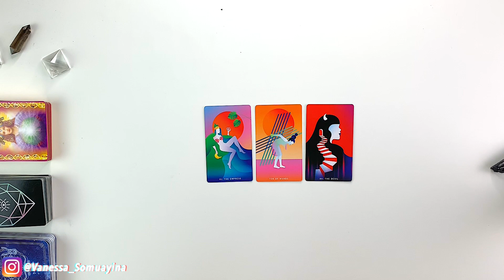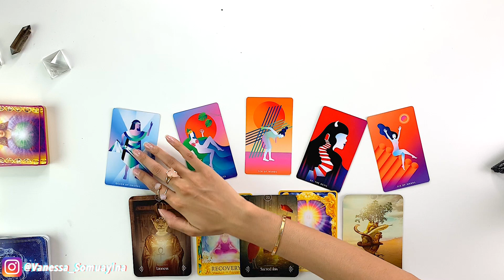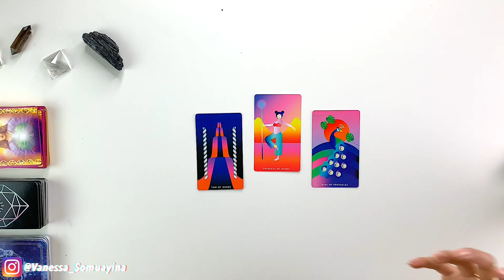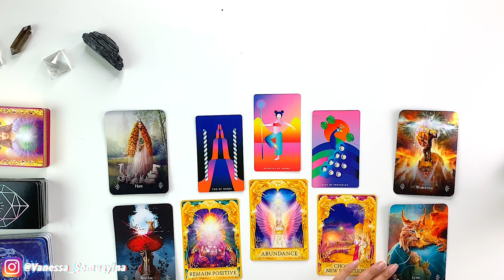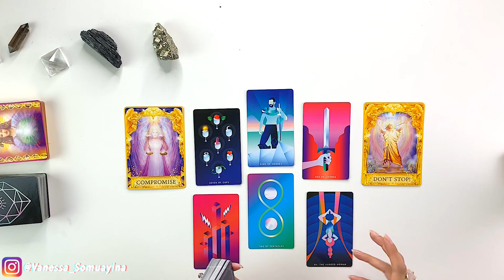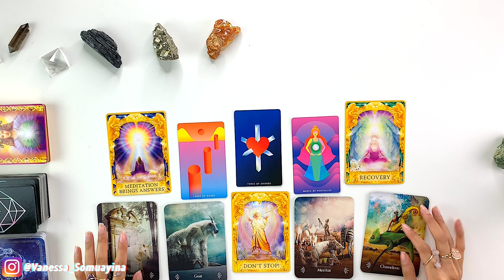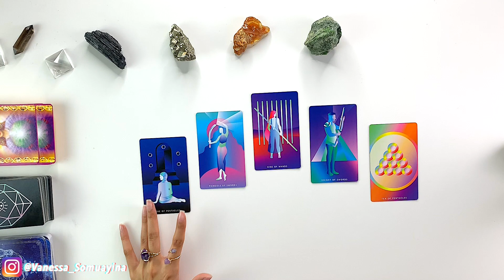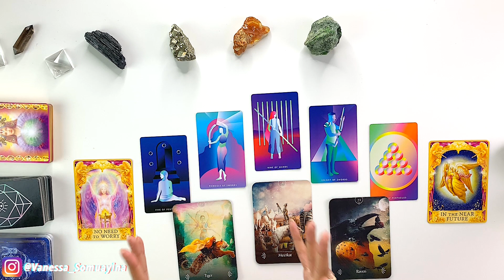💕(PICK A CARD)💕Is He INTERESTED In You? Or Not? 🤔✨🔮PSYCHIC READING🔮✨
Is he genuinely interested in you? How does he feel? Open to find out! 🦄💕 📩

My name is Vanessa and I have dedicated my time to bringing psychic predictions and divine messages from the Universe to you. In today's tarot card reading we are going to find out whether he is genuinely interested in you.

If you're reading this, I want you to know, that you are beautiful, special and deserving. The main purpose of my YouTube channel is to make you feel uplifted, motivated as well as more confident in creating your dream life.  My channel is all about YOU, and helping YOU feel guided through sharing the intuitive messages I receive from the Universe. Because to some of us, pick a card readings are so much more than coincidentally choosing a pile of cards.

📥FREE Downloadable PDF: 4 Ways To Cleanse Your Crystals

📥FREE Downloadable PDF: How To Always Pick The Right Card/Crystal For You
✨Shop My Crystal Products✨

We offer FREE Worldwide shipping 🌍✈️🎁

🔮Time Stamps:
Group 1-    1:50      (Black Tourmaline)
Group 2   12:09      (Pyrite)
Group 3-  19:53      (Amber)
Group 4-  26:12      (Diopside)
Group 5-  33:39      (Emerald)
About Me:

Name: Vanessa
Zodiac Sign: Cancer
Height: 5ft 9
Ethnicity: Mixed Race
Current Location: Switzerland